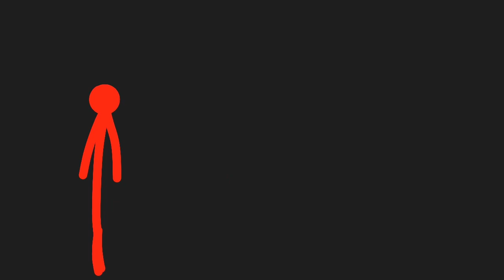Stickman Wars | Part 1 REMASTERED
this took me way too long to make..
also, i made this video loop :)